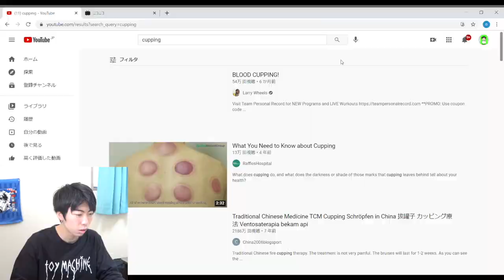小さい頃トラウマだった動画を克服しよう39